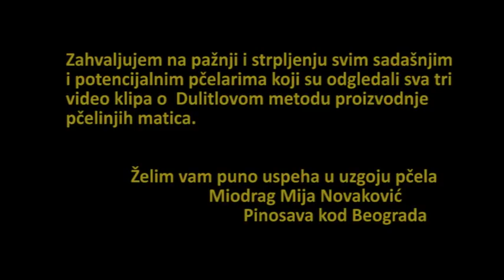MOJE SELO: Proizvodnja matica objašnjena od strane pčelara Mije Novakovića (3. deo)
Proizvodnja pčelinjih matica po Dulitlovom metodu – TREĆI deo. Iz prakse profesionalnog pčelara Miodraga Mije Novakovića iz Pinosave kod Beograda. Kontakt telefon:  064/2303-079.